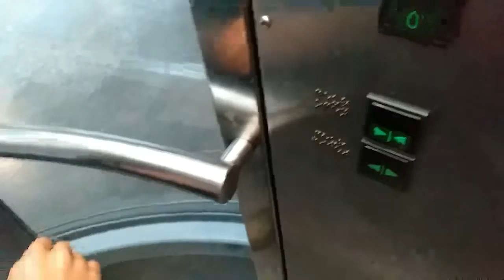dagje uit in leiden en scheveningen